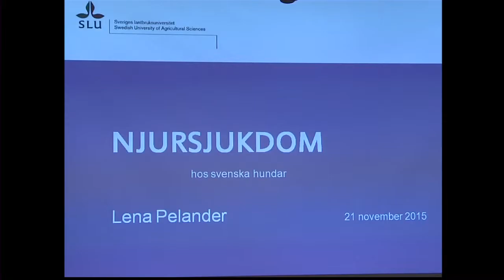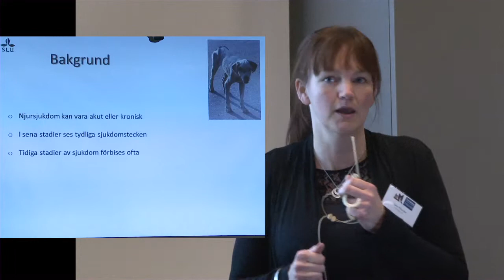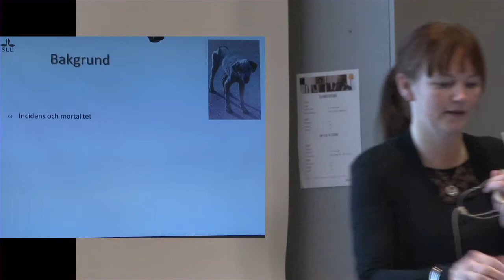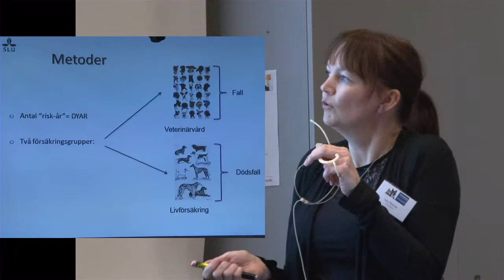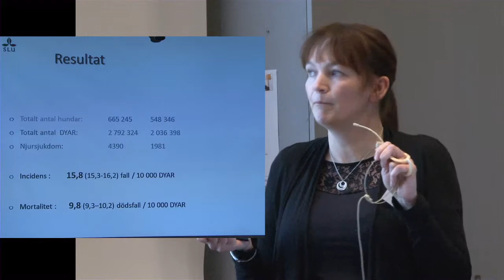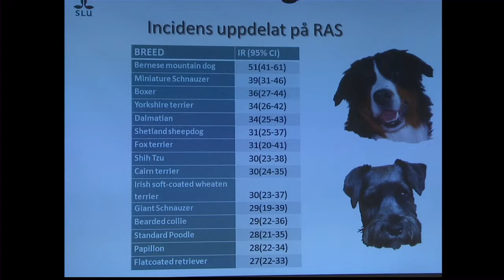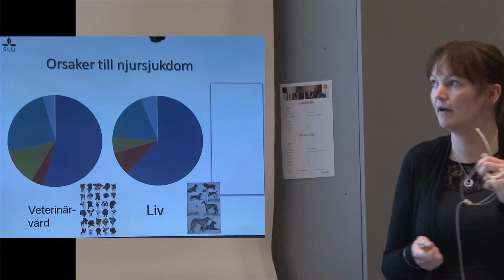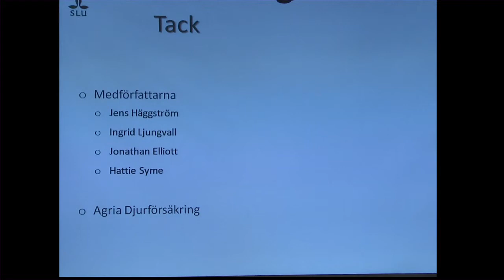Njursjukdom hos svenska hundar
Lena Pelander föreläser om förekomsten av njursjukdom hos våra hundar.